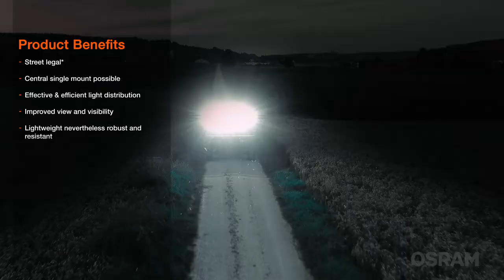OSRAM LEDriving Lightbar VX1000 CB SM Szekla4x4.pl